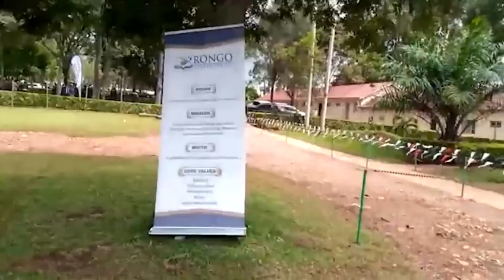Rongo University the Best University Ever, watch this vlog,like ,subscribe.